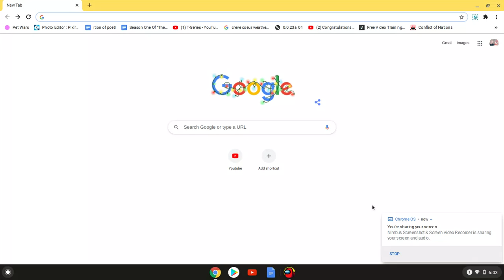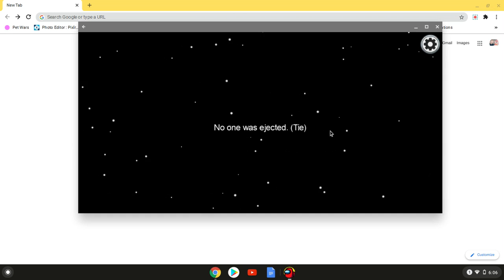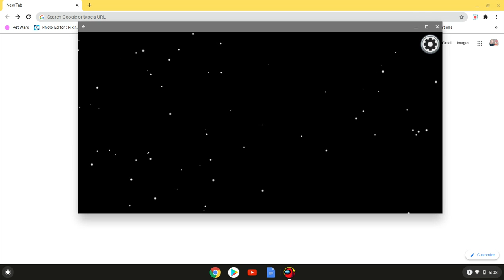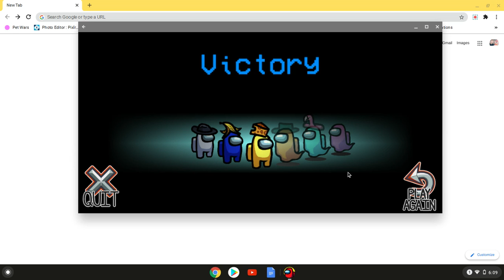MemeTheMemes Plays Among Us... And Wins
i won

oko